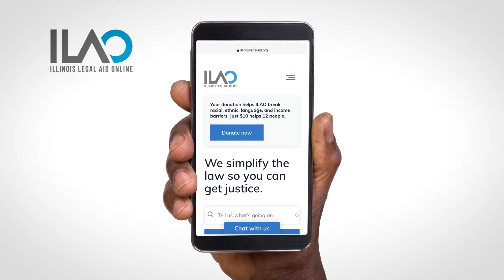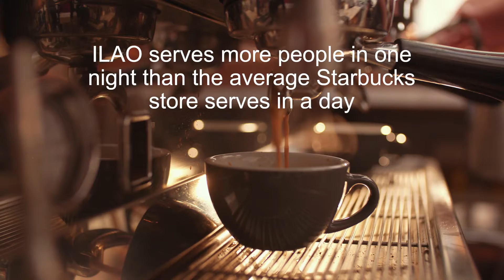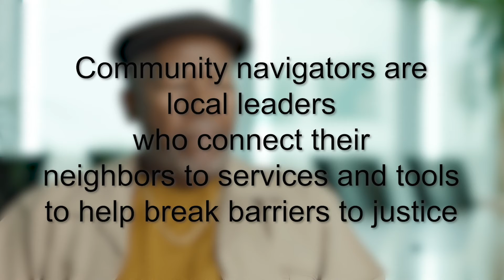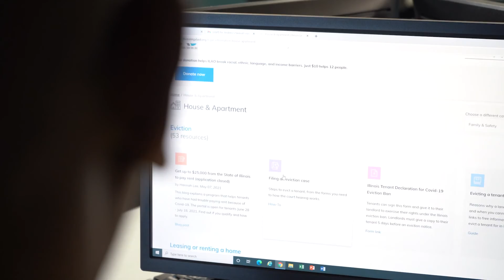ILAO 2021 Shining A Light For Justice